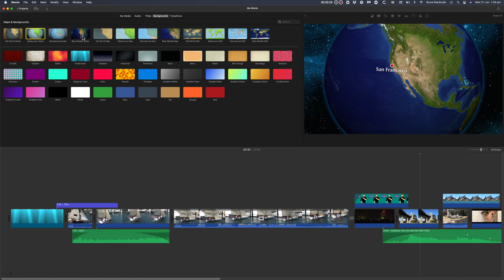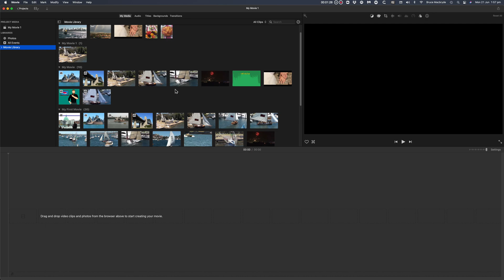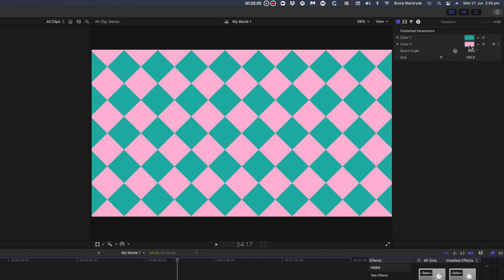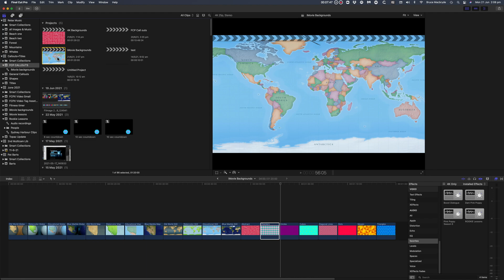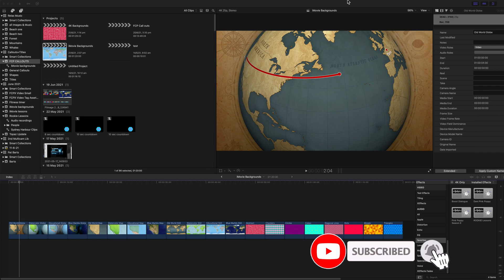Free Animated World Maps for Final Cut Pro.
Add Free Animated World Maps to Final Cut Pro. As a Final Cut Pro user, have you jealously looked at the Animated World Maps in iMovie that show a path from one travel location to another.
I’ve got a revelation for you, that will simply allow you to transfer all on the iMovie travel backgrounds, as well as any other iMovie background that you may want, to use in Final Cut.
It’s easier than you would think.

Exciting news about my upcoming book "𝗘𝗱𝗶𝘁 𝘄𝗶𝘁𝗵𝗼𝘂𝘁 𝗧𝗲𝗮𝗿𝘀 𝘄𝗶𝘁𝗵 𝗙𝗶𝗻𝗮𝗹 𝗖𝘂𝘁 𝗣𝗿𝗼"It's currently trending as the #𝟭 𝗡𝗲𝘄 𝗥𝗲𝗹𝗲𝗮𝘀𝗲 on Amazon!!📚 Pre-order your copy now and be among the first to elevate your Final Cut Pro skills:

Beginning: 0:00
Transfer iMovie Backgrounds to FCP 00:25
Download for free from Pixabay 01:20
Add a 4K video to the Timeline first  01:42
Delete the initial 4K video   02:08
Send Movie to Final Cut Pro 02:17
Set the start and End locations in Final Cut Pro 02:22
Change the colors on the transferred iMovie Backgrounds 02:32
Retain the backgrounds for future use 02:49
Free Support: 03:41